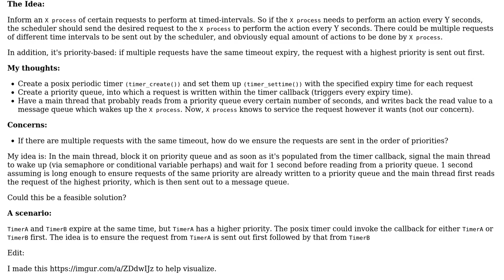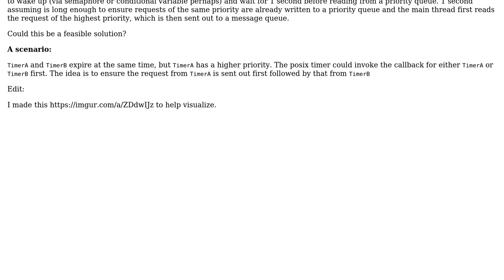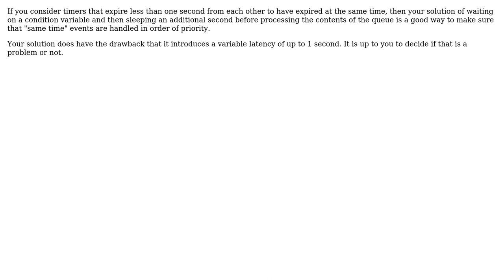Software Engineering: Help architect a timer-based scheduler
With thanks & praise to God, and with thanks to the many people who have made this project possible! | Content (except music & images) licensed under CC BY-SA | Music | Images & others | With thanks to user xyf user Bart van Ingen Schenau and the Stack Exchange Network Trademarks are property of their respective owners. You are responsible for your own actions.